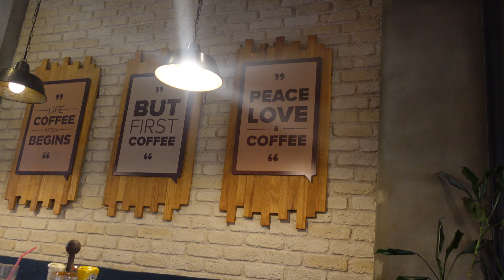EVLİLİK YILDÖNÜMÜ 💖 | Berkay Konseri | Şeftalili Soğuk Çay Denedim! | İşe başlıyorum!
Selam herkese :) Evlilik yıldönümümüzün burada olması gerektiğini düşündüm 💟 Devamında da ice tea şeftali yapmayı denedim. Çok olmadı gibi ama :d iyi seyirler 💕